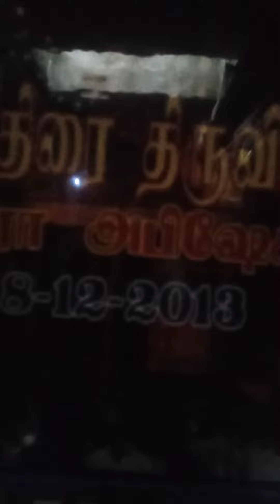THIRUVELANGADU 22 NOVEMBER 2022